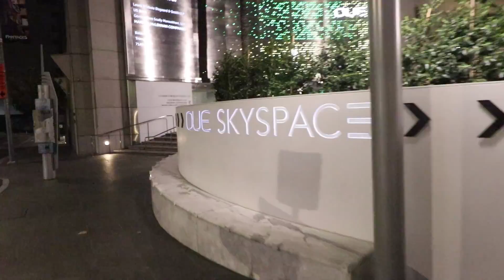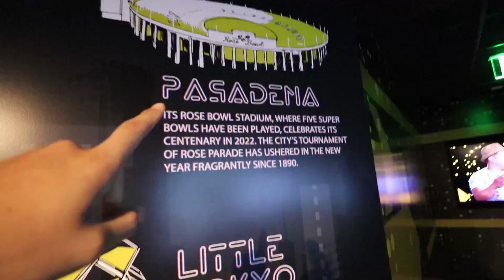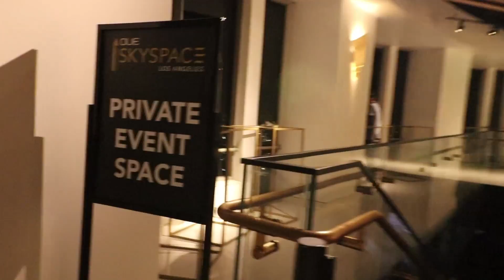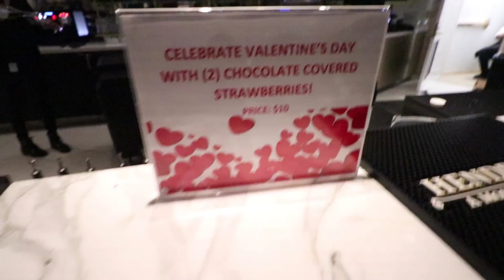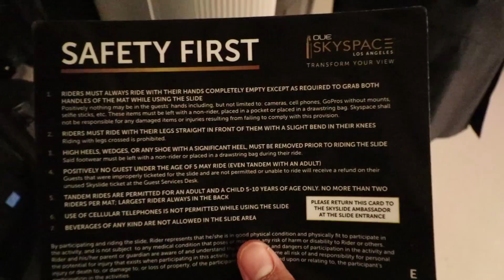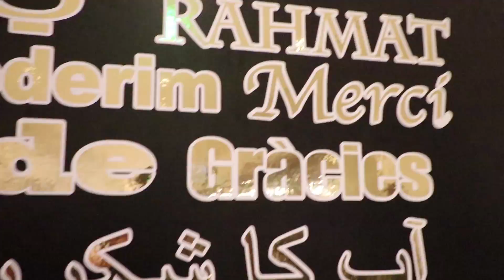TIBA-TIBA NGELAMAR DI LOS ANGELES (SURPRISE)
Congrats buat Ayu dan Nadi!

Akhirnya jadi juga yeee ahaha